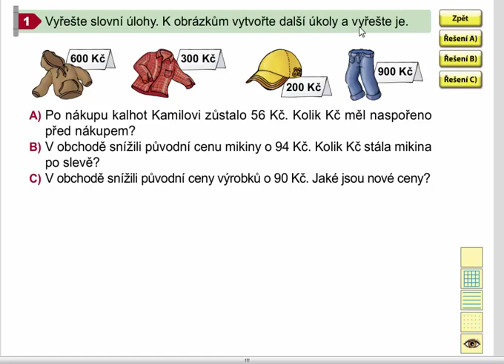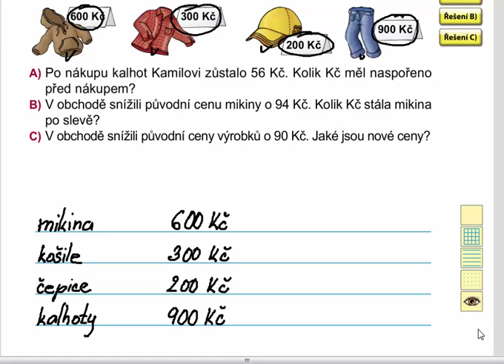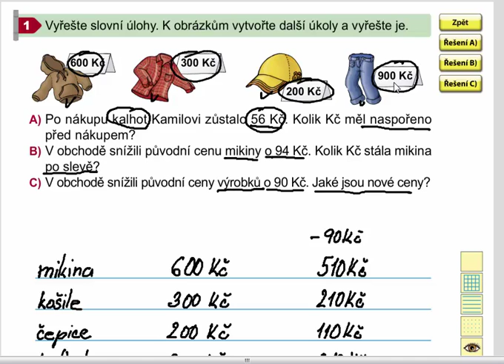Slovní úlohy, Matýskova matematika 8. díl, str. 17, cv. 1